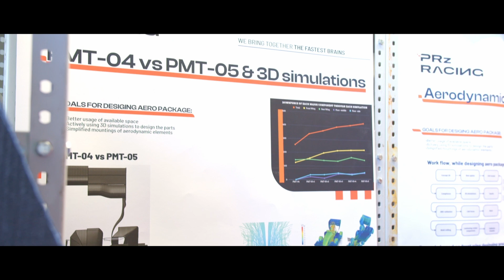Formula Student | HOW OUR SEASON BEGAN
🔥Pierwsze zawody Formuły Student już za nami!🔥